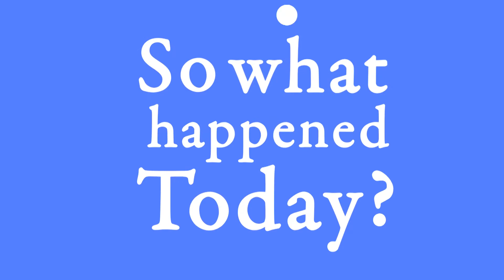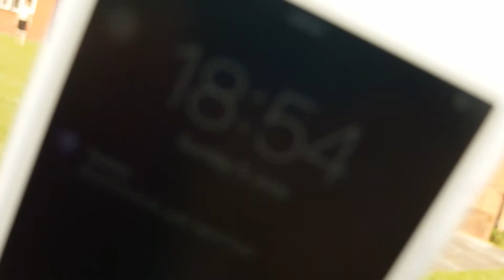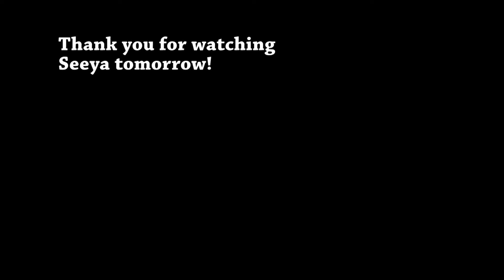Day 887 (050616) SUBLDS BBQ!